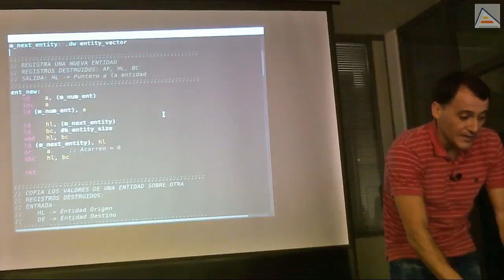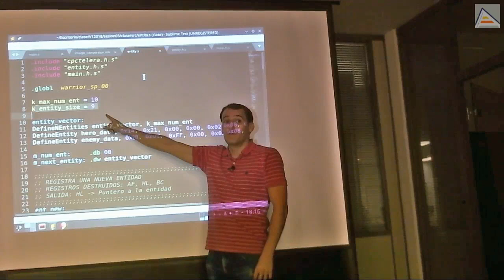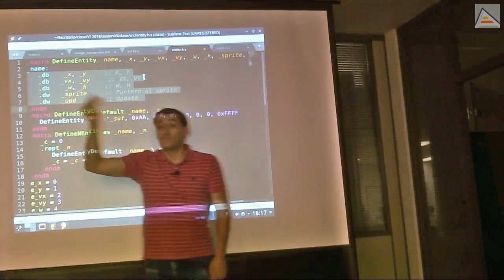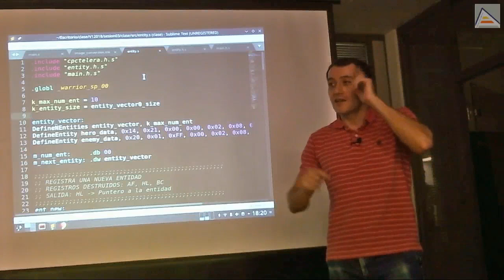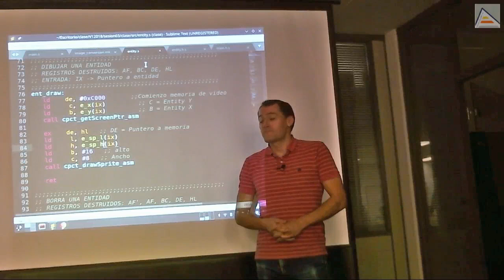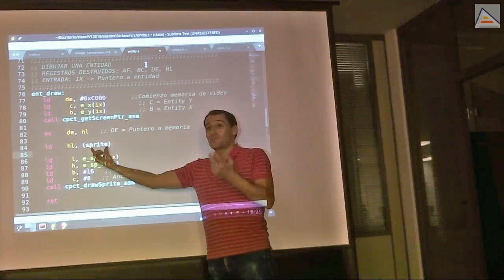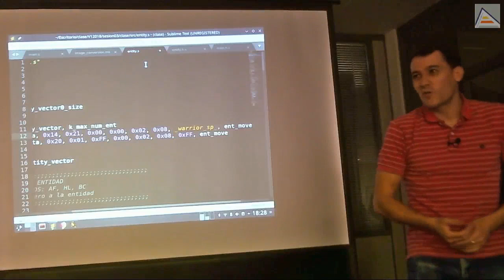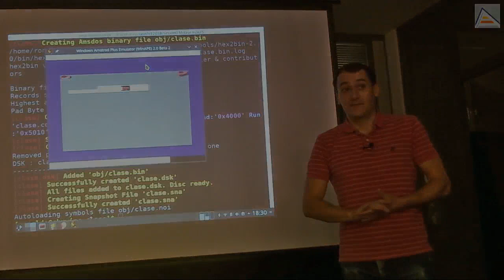Entidades con sprite propio [GameDev asm Z80][4.2][2018]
Analizamos cómo incluir en nuestras entidades espacio para su propio sprite y las adaptaciones particulares que debemos realizar.

Contenido detallado:
- Cambiando el color de las entidades por un puntero a sprite (Dirección de memoria donde empiezan los datos del sprite)
- Teniendo cuidado con la inclusión de datos de 16 y 8 bits, con sus correspondientes .db y .dw
- Al añadir 2 bytes donde había uno, hay que cambiar las constantes de los desplazamientos
- Problema: cambia el tamaño de la entidad y puede ocurrir que se nos olvide actualizar al constante del tamaño, lo que daría resultados desastrosos
- Calcular automáticamente el tamaño de las entidades para evitar tener que actualizarlo a mano
- Utilizando operadores de concatenación para generar nombres
- Utilizando el operador punto(.) y la etiqueta de inicio para calcular el tamaño de un bloque en memoria
- Prestando atención a los detalles respecto a los punteros de sprite que se están pasando a las nuevas macros para generar las entidades
- Ajustes oportunos para utilizar el sprite que ahora está almacenado en la entidad en lugar del sprite fijo que tenía antes
- Detalles sobre el funcionamiento de little endian a la hora de almacenar bytes: afecta sólo cuando leemos o escribimos bloques de más de un byte, no cuando leemos un byte. Al leer un byte sólo hay que tener en cuenta el órden (primero byte bajo, luego alto).
- Entendiendo lo que pasa cuando sale basura en pantalla: los punteros a sprite no son correctos
- Pasando los punteros a sprite correctos, utilizando los guerreros que han sido autoconvertidos